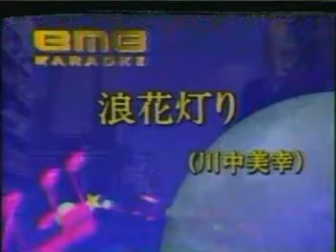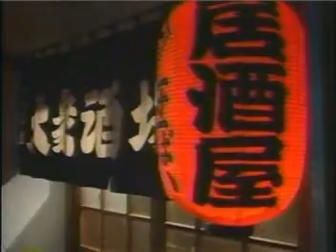浪花灯り~翻唱~愛子